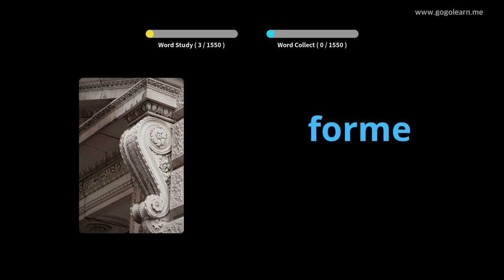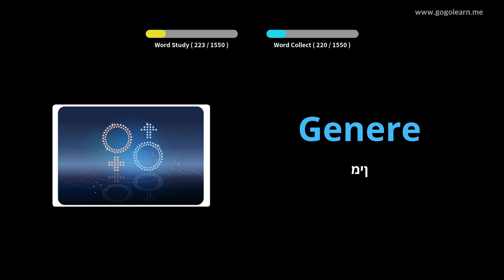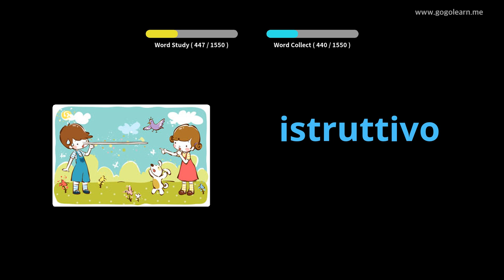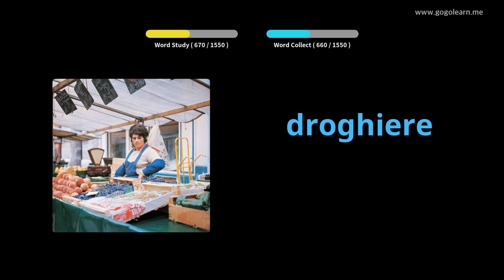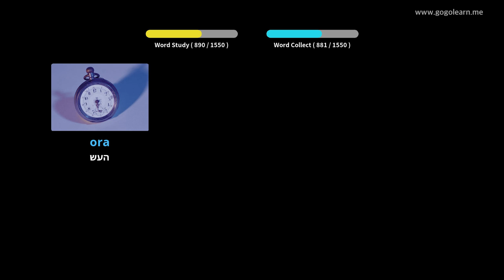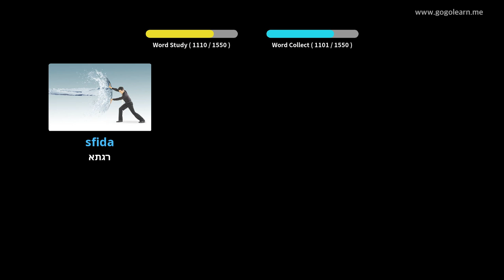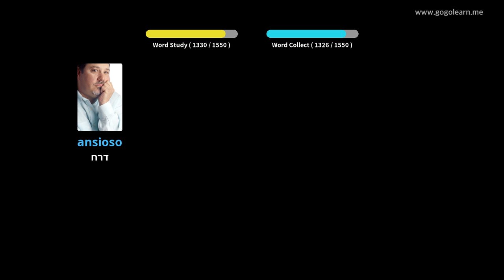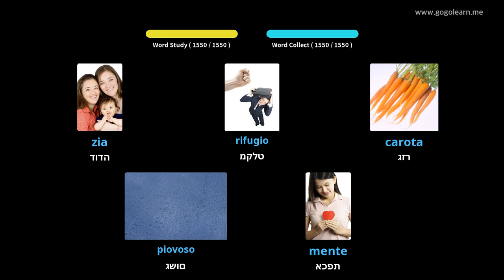אוצר מילים באיטלקית | Golearn